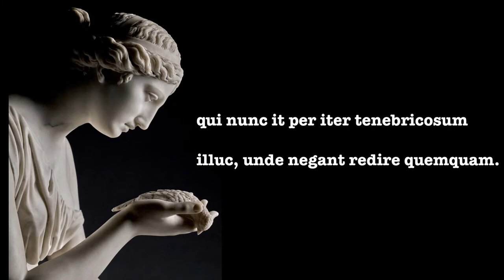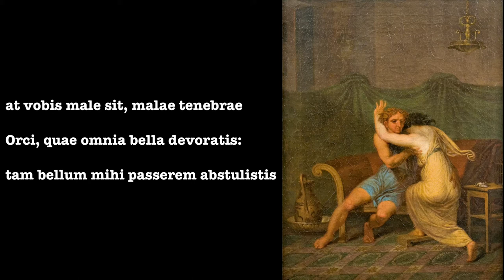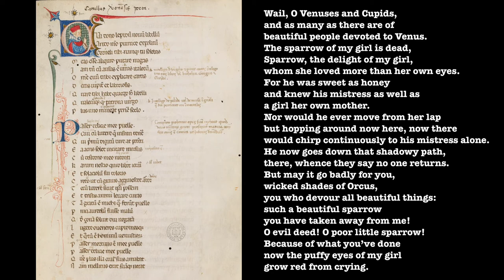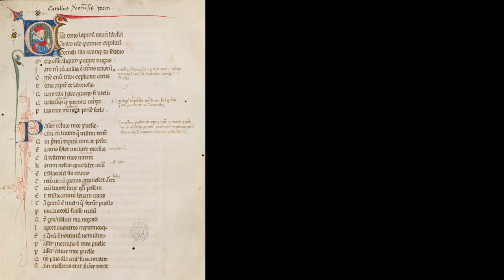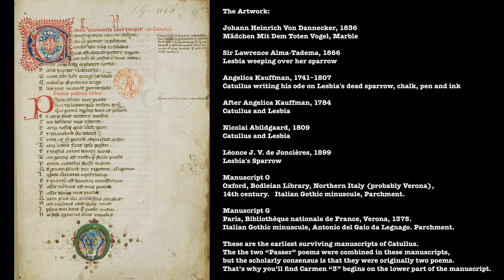Catullus 3 in Latin & English: Lugete, O Veneres Cupidinesque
Catullus 3 in Latin with English versions by Lord Byron, Dorothy Parker, and me.

Passer at the end of the video lives in my “Roman” courtyard house in the Fez medina. From her I have learned the true meaning of “Odi et amo” (I hate, and I love).

Please forgive my Freudian slip with the Byron poem, where I say you instead of thou!  Hachouma.

A note regarding elision in Latin: -UM before a vowel is elided, but I’ve learned recently that before EST the E is elided. So “quantum est” in line 2 should probably be pronounced “quantu-st”...not “quant-est”...

I am grateful to Katherine Langrish, whose excellent article, “Lesbia's Sparrow,” introduced me to the Byron and Parker poems.

Catulli Carmen III

Lugete, o Veneres Cupidinesque,
et quantum est hominum venustiorum:
passer mortuus est meae puellae,
passer, deliciae meae puellae,
quem plus illa oculis suis amabat.
nam mellitus erat suamque norat
ipsam tam bene quam puella matrem,
nec sese a gremio illius movebat,
sed circumsiliens modo huc modo illuc
ad solam dominam usque pipiabat.
qui nunc it per iter tenebricosum
illuc, unde negant redire quemquam.
at vobis male sit, malae tenebrae
Orci, quae omnia bella devoratis:
tam bellum mihi passerem abstulistis.
o factum male! o miselle passer!
tua nunc opera meae puellae
flendo turgiduli rubent ocelli.

Wail, O Venuses and Cupids,
and as many as there are of
beautiful people devoted to Venus.
The sparrow of my girl is dead,
Sparrow, the delight of my girl,
whom she loved more than her own eyes.
For he was sweet as honey
and knew his mistress as well as
a girl her own mother.
Nor would he ever move from her lap
but hopping around now here, now there
would chirp continuously to his mistress alone.
He now goes down that shadowy path,
there, whence they say no one returns.
But may it go badly for you,
wicked shades of Orcus,
you who devour all beautiful things:
such a beautiful sparrow
you have taken away from me!
O evil deed! O poor little sparrow!
Because of what you’ve done
now the puffy eyes of my girl
grow red from crying.